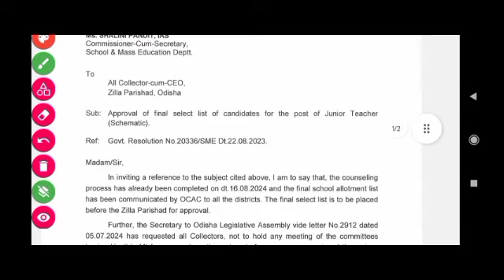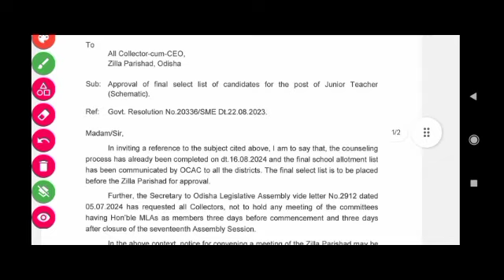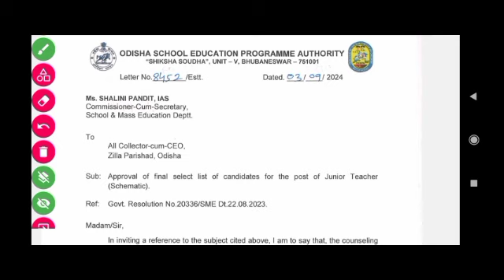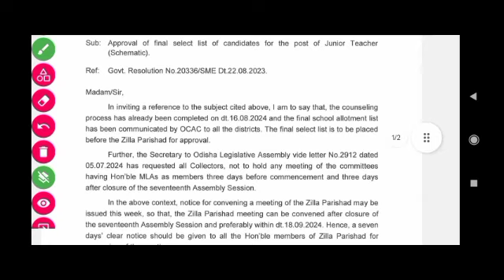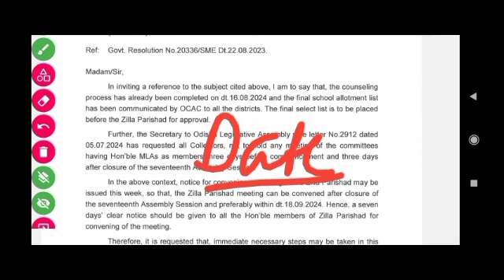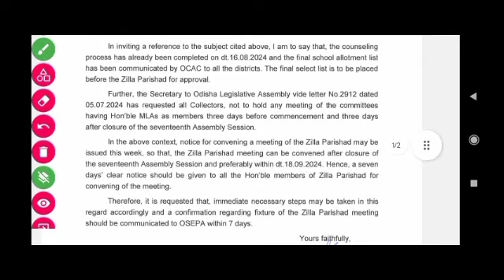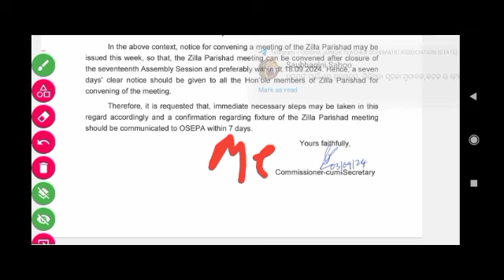Junior Teacher Final list & School Counseling |JTS ନିଯୁକ୍ତି ପ୍ରକ୍ରିୟା ବିଳମ୍ବ